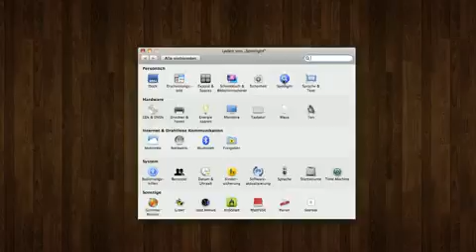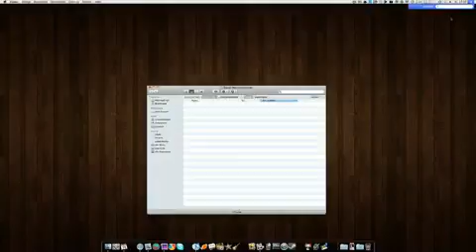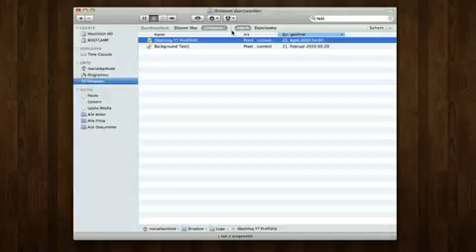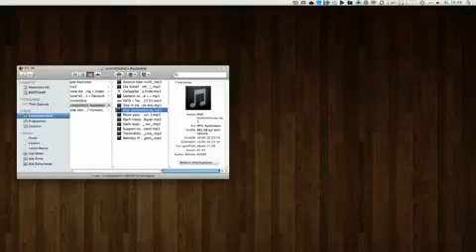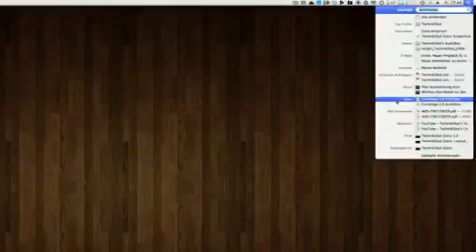Switch to Mac - Spotlight1409